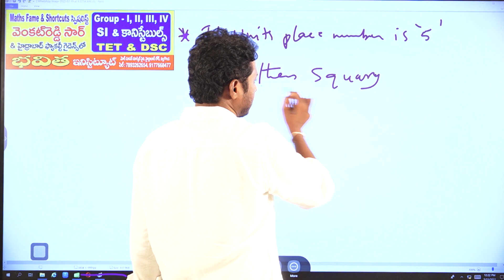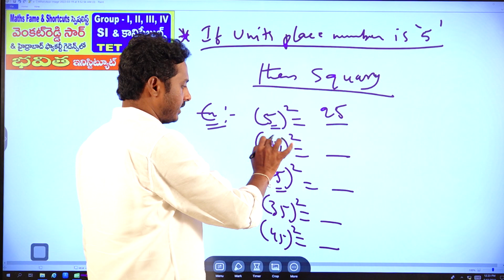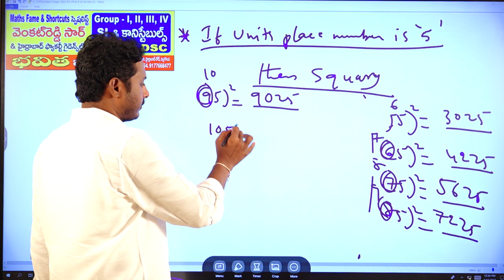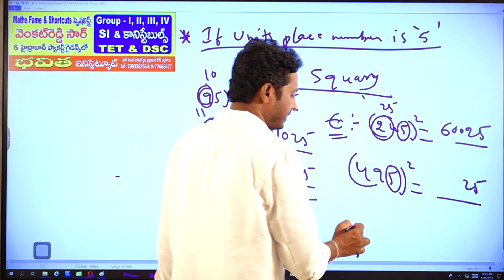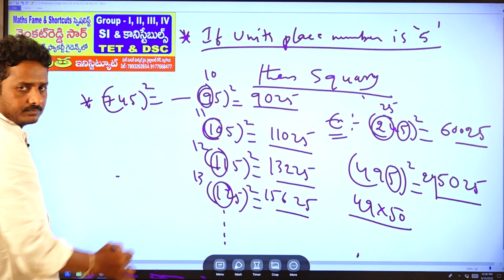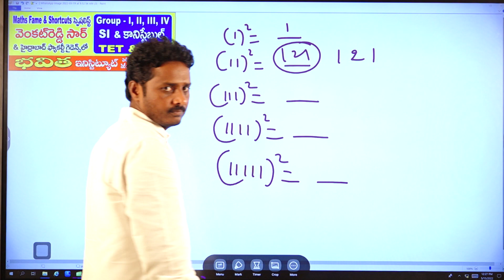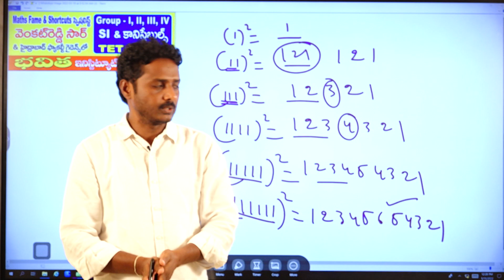క్విక్ ఆన్సర్.........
Quick Answer Venkat Reddy.T#Director Bhavitha Institute#Maths Faculty